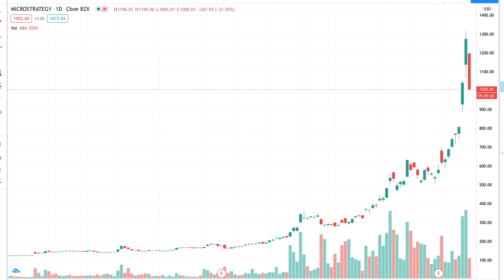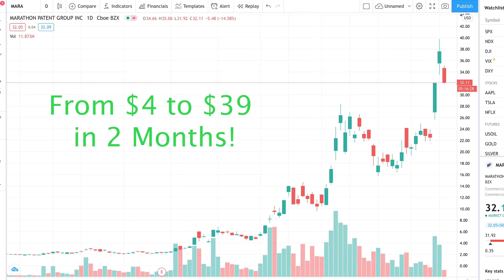How You can Make Money off Bitcoin Without Buying Bitcoin (Cold Plunge #23)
Buying shares in Microstrategy and Marathon Patent Corp is effectively like buying a Bitcoin ETF. These two companies are loaded up with so much bitcoin that their stock prices moves in direct correlation with bitcoin.

The growth of these stock prices has been explosive too. A $100 investment in Microstrategy at the beginning of August would be worth $1,200 today. Lot's of money to be made on the markets right now!